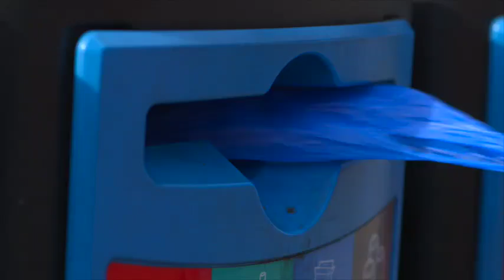Tweedy 5: RECYCLED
Tweedy struggles with an urban center recycling bank. Original music by William Carslake.